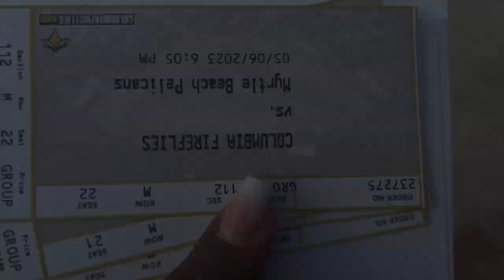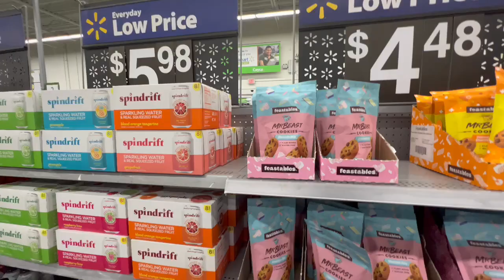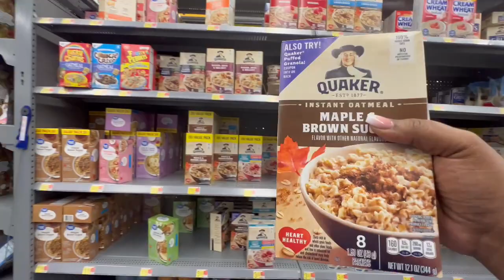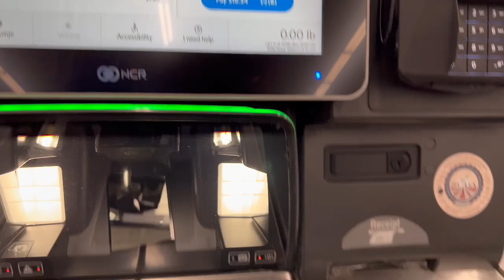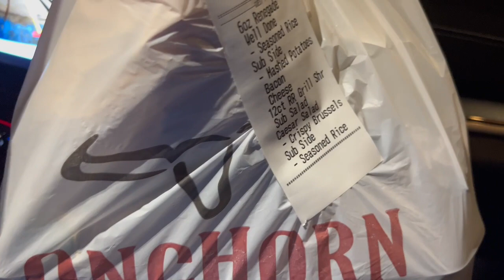Our First Baseball Game Experience with the Kids!!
Join us on an unforgettable family adventure as we take our kids to a baseball game for the very first time! This vlog captures every magical moment from the excitement of getting the tickets to the anticipation building up before the game. Watch as our kids cheer, eat their favorite ballpark snacks, and witness the thrill of live baseball action. From the crack of the bat to the roar of the crowd, this experience will leave a lasting impression on our family. Don't miss out on this heartwarming journey filled with laughter, joy, and a shared love for America's favorite pastime. It's a day we'll cherish forever!

And if you think someone else would enjoy this video, don't hesitate to share it with them. Thanks again for your support!

1 Corinthians 16: 13 Be on your guard; stand firm in the faith; be courageous; be strong.